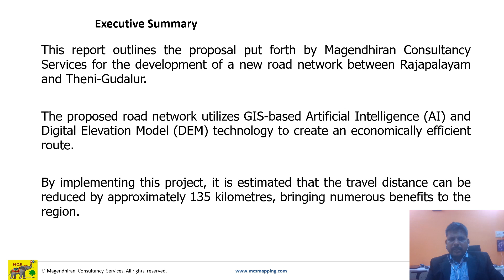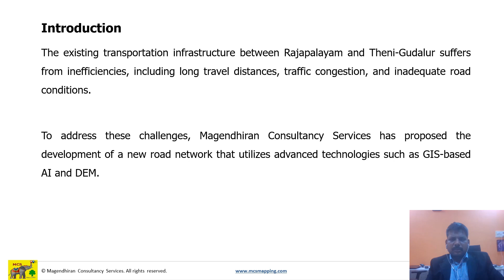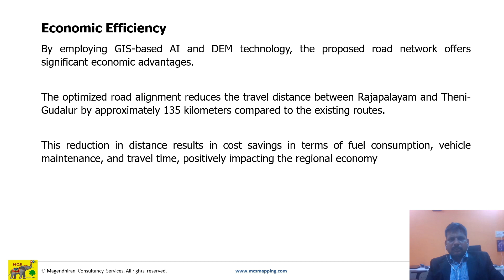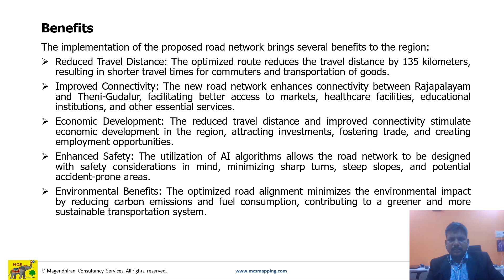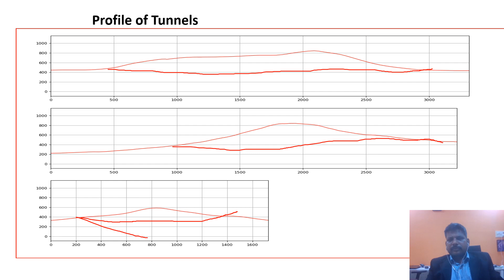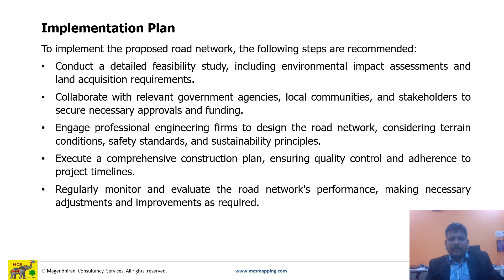Proposed a New Road Network between Rajapalayam to Theni-Gudalur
This report outlines the proposal put forth by Magendhiran Consultancy Services for the development of a new road network between Rajapalayam and Theni-Gudalur.

The proposed road network utilizes GIS-based Artificial Intelligence (AI) and Digital Elevation Model (DEM) technology to create an economically efficient route.

By implementing this project, it is estimated that the travel distance can be reduced by approximately 135 kilometres, bringing numerous benefits to the region.